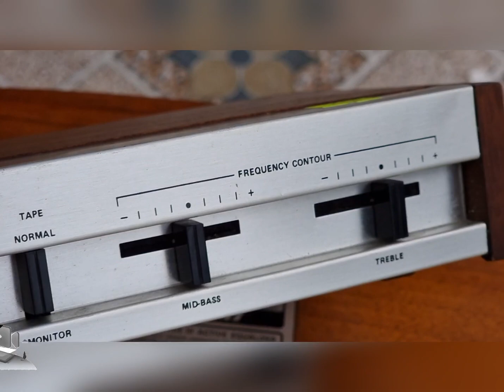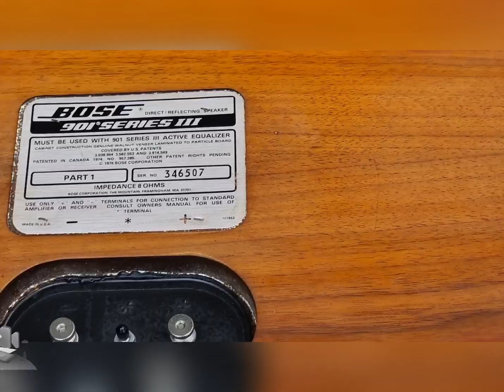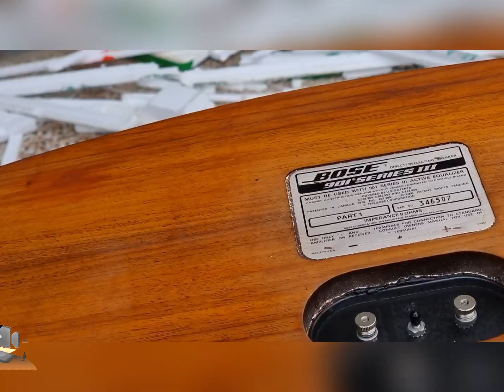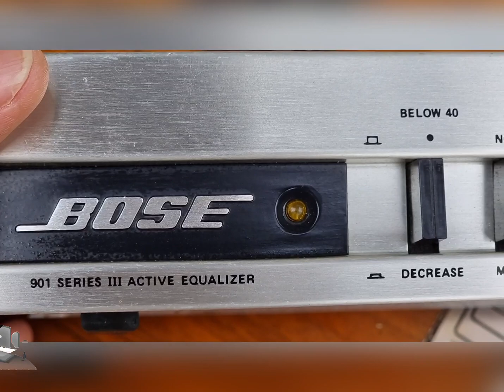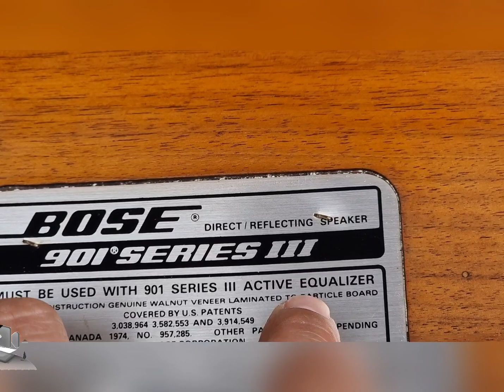BOSE 901 SERI 3 GIÁ 15.800 LH 0911169961